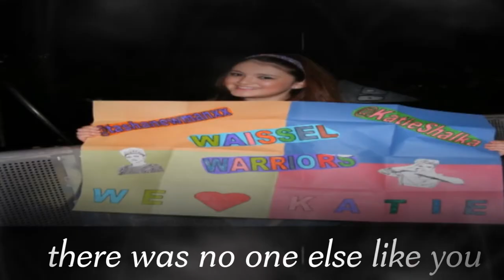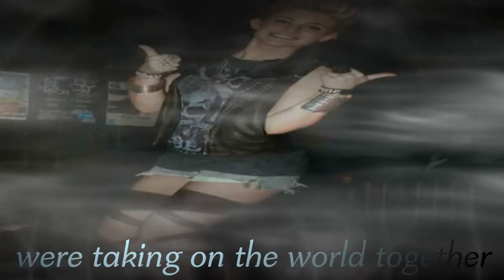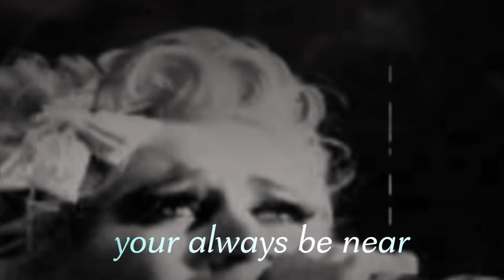believe in the impossible music video for the waissel warriors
believe in the impossible music video for the waissel warriors this is for you our song our journey our song for us and katie i hope you like it spread the word
warriors forever
song by julie smith
vocals by katie shaka
edited by me
believe in the impossible !